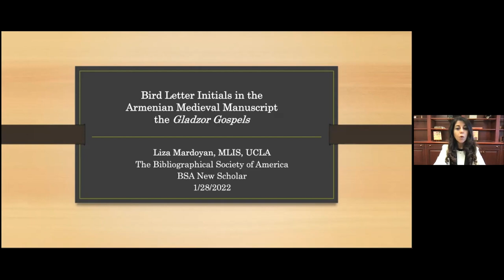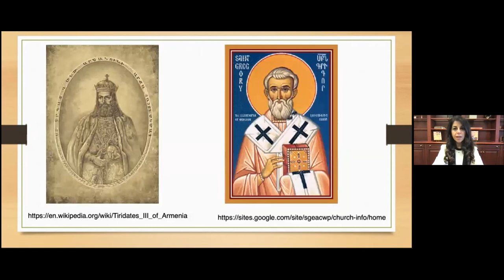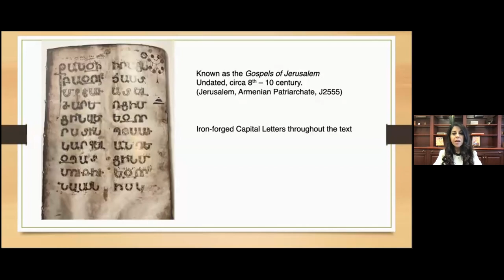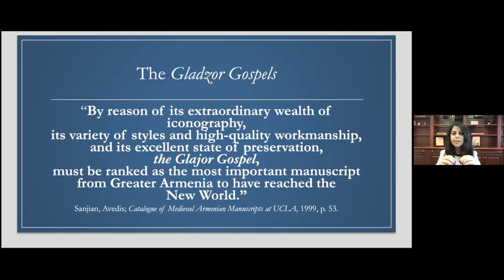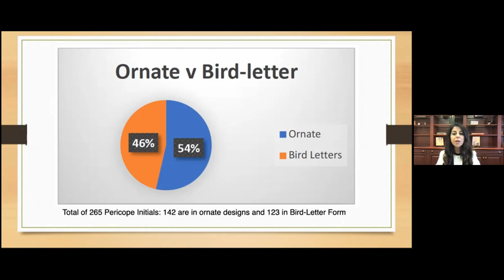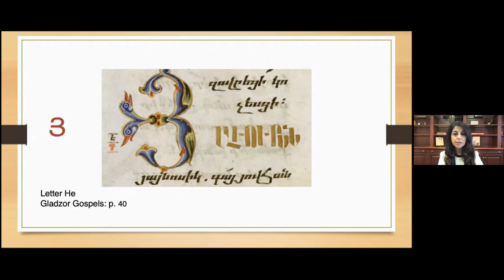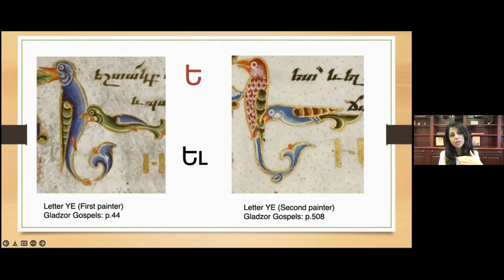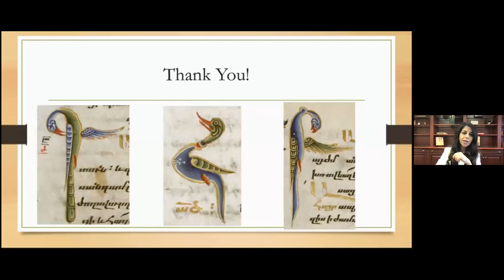Decorative Bird Initials in the Medieval Armenian Manuscript Culture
A talk by Liza Mardoyan, 2022 BSA new Scholar for the Bibliographical Society of America.

In the scholarship about Medieval Illuminated Manuscripts decorative initials are classified and discussed through an art historical perspective as illustrations, design, and decoration of the manuscript. On the other hand, miniatures take the lion’s share in publications as art history in manuscript illumination, often associated with the value of the manuscript, its beauty, and the iconography, which is analyzed by its relationship to the text. Bibliographical methods can bring together questions raised by paleography and art history for the analysis of decorative initials as more than mere decorations but as the symbolic aesthetic intervention of letters in dialogue with the exegesis of the text. This paper discusses the decorative initials in the exquisitely illuminated early 14th-century manuscript, the Gladzor Gospels [Armenian MS 1, Four Gospels, UCLA Special Collections] from a paleographical point of view, offering a brief historical background about the invention of the Armenian alphabet, the importance of the divine letters in the Armenian manuscript tradition, particularly in the Gospels, and the use of the unique bird-letter initials, situated within the context of the larger tradition of the Medieval Armenian Manuscript Culture.